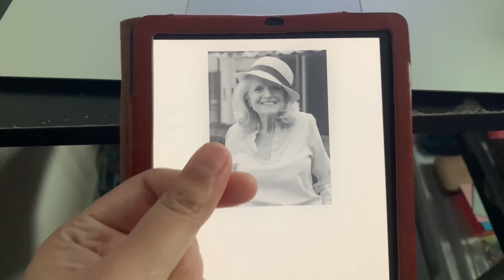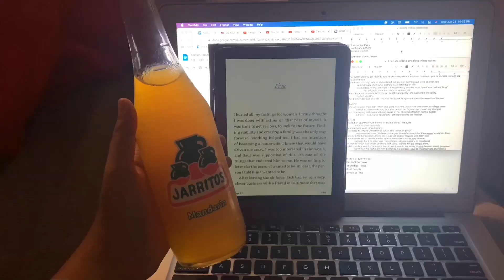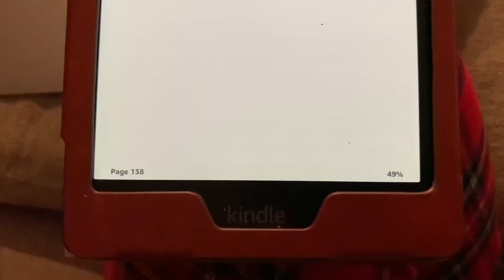reading a wild and precious life by edie windsor (pt 1)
welcome to 22 minutes of me trying my very hardest to understand.

i'm extremely intimidated by this book because history is not my strongest skill but i am determined to learn. come with me as i try my hardest. please comment any other resources or corrections or additions related to gay history!! keep the information moving!! it is so important and so relevant right now.

skip around!
0:00 intro
2:32 early life
11:15 embracing the gay
18:16 thea begins

socials!
main channel: @riverbxnd
goodreads:
storygraph:

345
21494